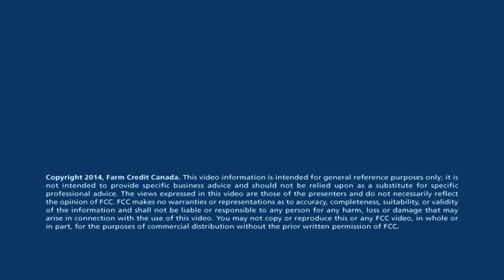The Cloud and Why You Should Use It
Mobile technology expert Peter Gredig explains the cloud and why it makes sense to use it on your operation.

Video highlights:
• Think of the cloud as an online filing cabinet, or a bank for your digital files
• The cloud lets you store and access information from your phone, tablet and computer on a password-protected account
• If your computer crashes or if it’s damaged, files on the cloud will still be accessible from other devices
• Different brands of cloud exist including Dropbox and iCloud